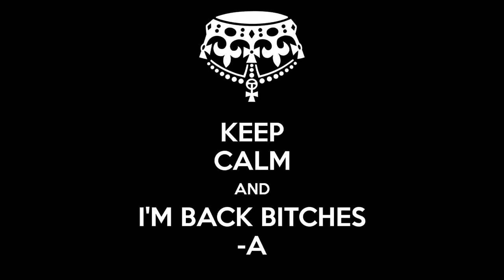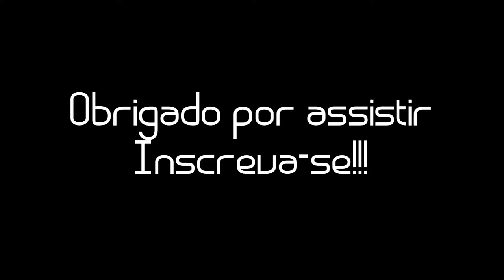I'M BACK BITCHES !!!